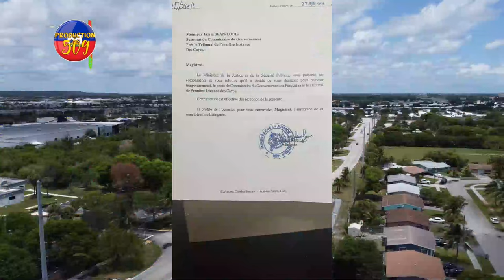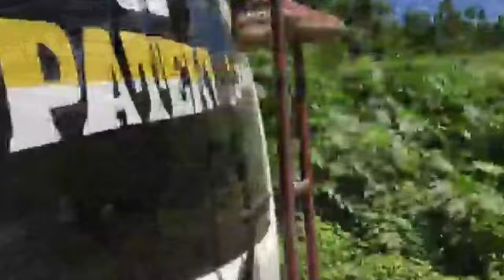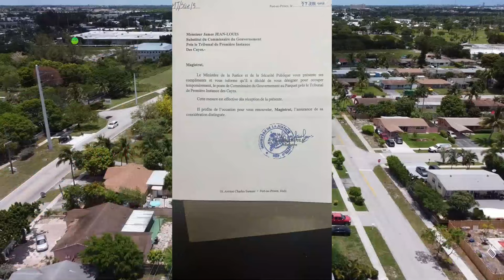MEZANMI Komisè RICHEMOND REVOKE, Bandi VIV ANSANM Yo Mande Anraje, MUSCADIN Fè IZO KRIYE SAN